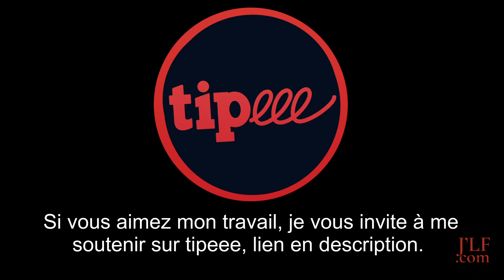RUMBA Falseta en ALZAPUA sur la cadence andalouse Episode 103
PLAY ALONG, c'est quoi ? C'est le fait de jouer avec moi ET la TAB synchronisées avec la vidéo !
Chaque vidéo de cours se compose :
Sur le site, vous trouverez différentes formations qui vous permettront d’acquérir toutes les bases de la guitare flamenca dans 4 styles importants et que j’affectionne particulièrement :
La Rumba
La Soléa
La Farruca
Le Tango

Le Flamenco Guitar VLOG est un complément des formations payantes du site.

N’hésitez pas à poser vos questions en commentaire, c’est fait pour ça, ce Flamenco Guitar VLOG est votre VLOG, si vous avez des envies, des idées, des suggestions, je suis preneur !

Un abrazo
Nico